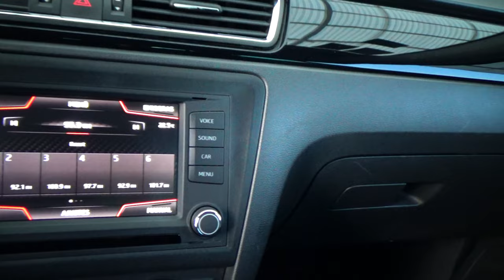Seat / Toledo / 2019 - 23094